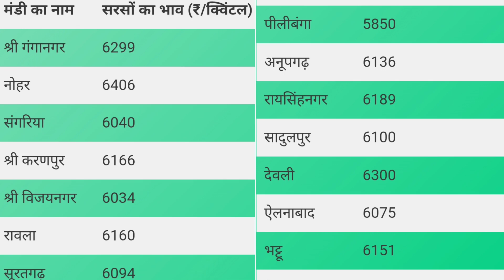सरसो का ताजा भाव | 10 January 2023 सरसो भाव में जबर्दस्त उछाल | Sarso Mandi Bhav, Mustard Rate Today